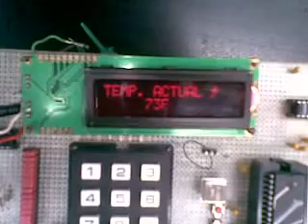Proyecto Termometro Digital 2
Proyecto de Microcontroladores año 2010

Byron Urbina
Luis Sanchez
Jorge Toledo
Cinthia Rodriguez
Eduardo Moratalla